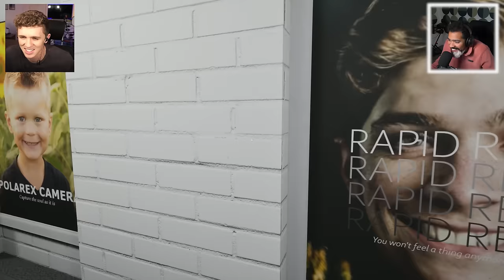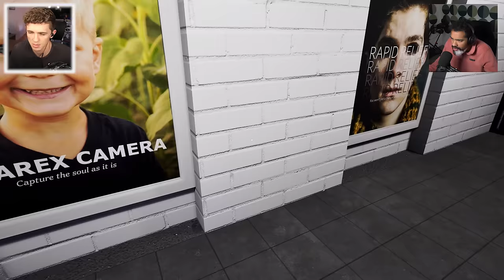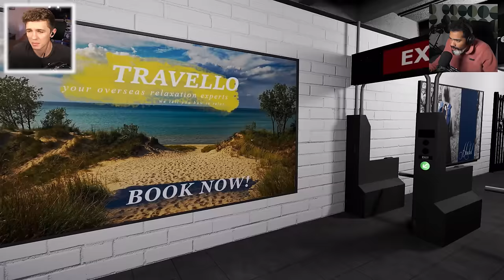THIS HAS TO BE THE SCARIEST 'FIND THE ANOMALY' HORROR GAME YET!! | Anomaly Exit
Anomaly Exit is a new, co-op 'Exit 8' Inspired horror game!